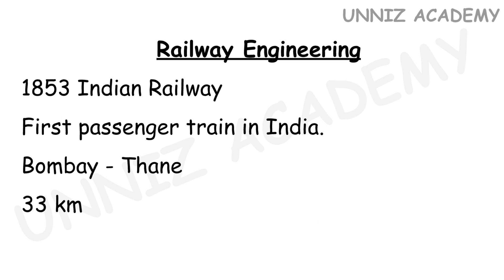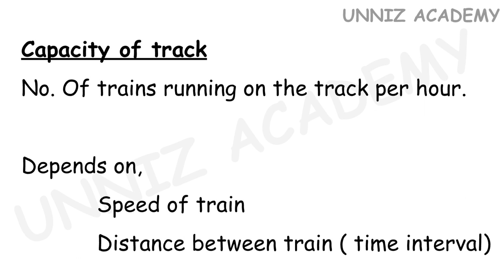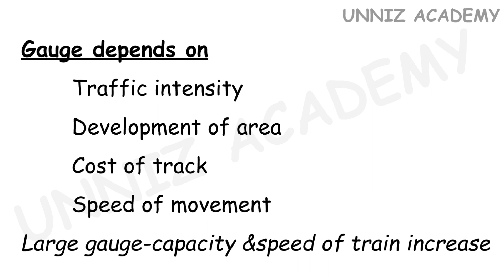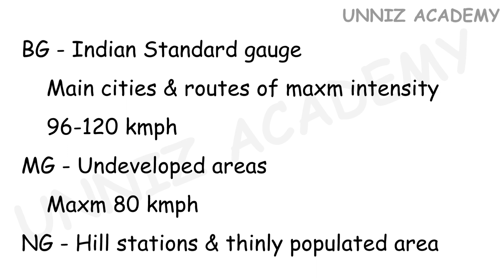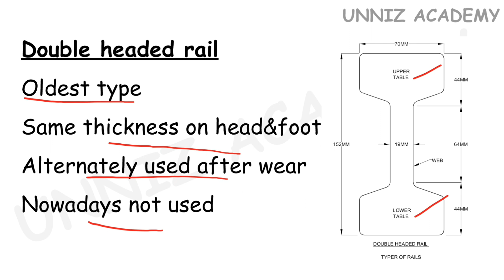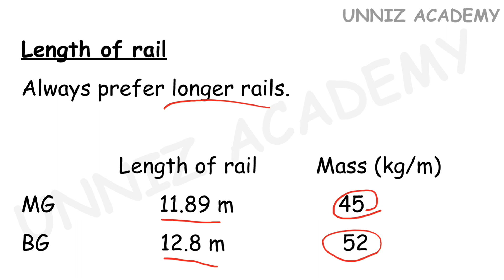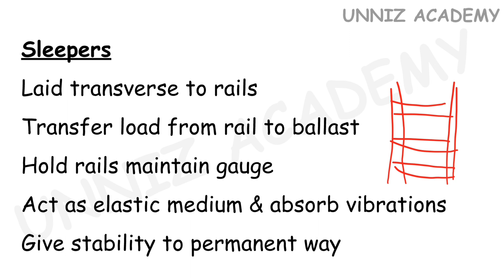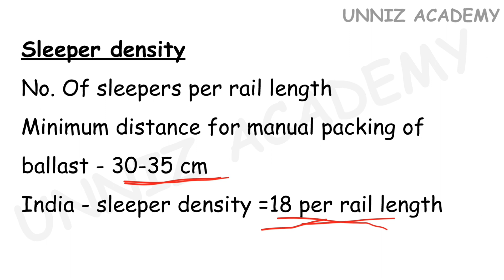THIRD GRADE OVERSEER TRACER PWD IRRIGATION ITI LEVEL EXAM KERALA - RAILWAY ENGINEERING